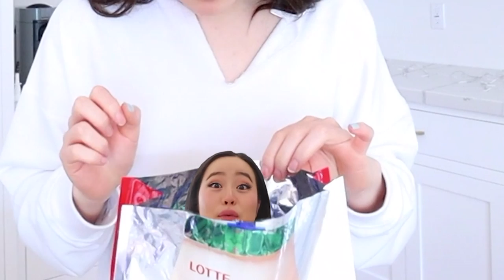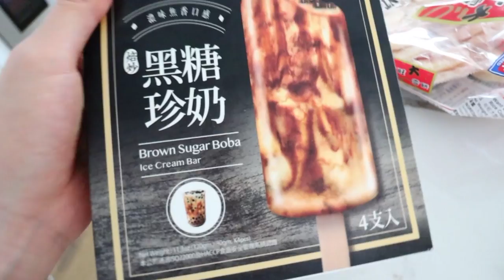Calling My Fiance OPPA For A Day To See How He Reacts *He Hates Me Now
WELCOME BACK TO ANOTHER VLOG! Today I tried calling my fiance OPPA for a day prank to see how he reacts and honestly he hates me now. This was one of the cringiest hardest challenges I have ever done. Let me know if you could handle this cringe!